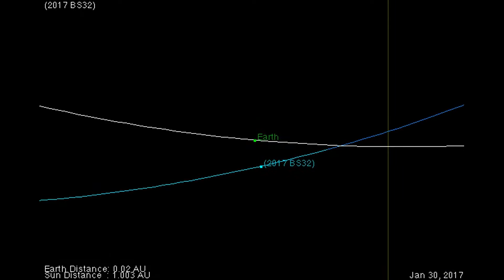2017 BS32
Астероид 2017 BS32 принадлежащий к группе астероидов Атона был открыт телескопом Pan-STARRS 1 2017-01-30, он пролетит 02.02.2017, на минимальном расстоянии от Земли 0,42 LD (160 тыс. км.) в 20:22 UTC, имея размер примерно 8-26 метров и летя относительно Земли со скоростью 11,56 км/с. Максимальный блеск +13.5 зв. вел. Путь "каменного гостя" пройдет на фоне созвездий Льва, Рака, Гидры и Малого Пса.